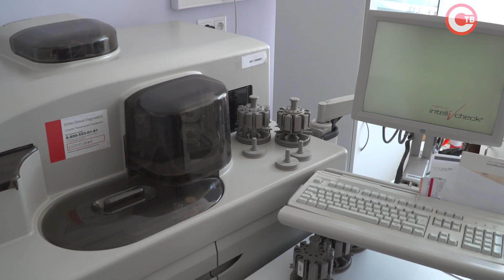В Севастополе отремонтированную поликлинику онкодиспаснера оснастили новым оборудованием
В поликлинике онкологического диспансера Севастополя полностью завершился ремонт, а в обновленные кабинеты поставлено современное медицинское оборудование. Подробнее об этом рассказал главврач онкодиспансера Василий Ощепков.